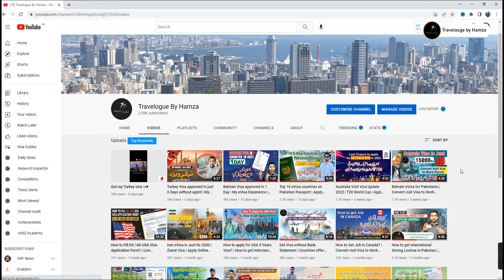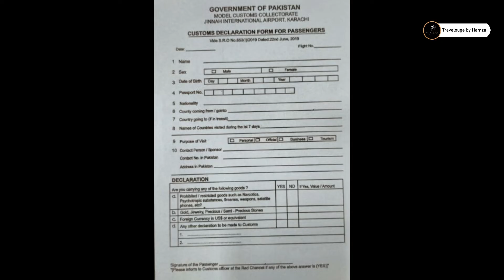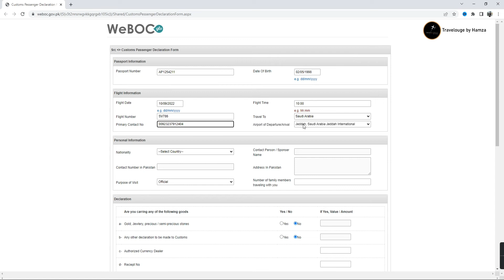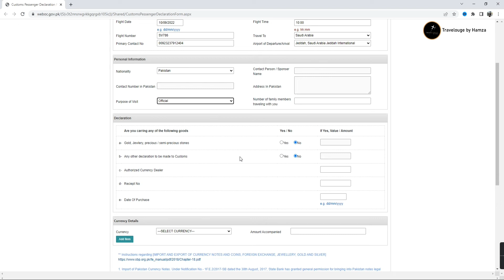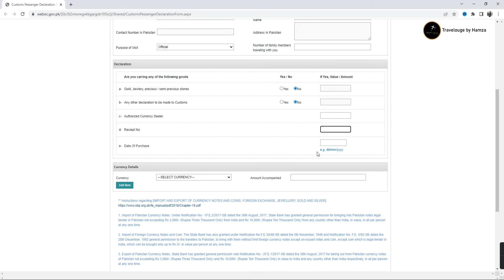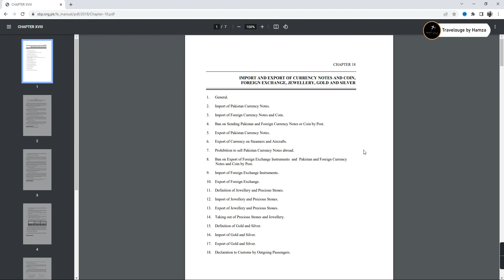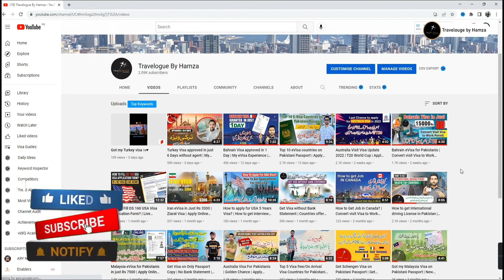Declare Currency on Airports | Fill Declaration form online Before Travel | Pakistan Travel Update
If you are going to Pakistan or from Pakistan it is mandatory for very passenger to declare everything and fill custom declaration form.
To avoid long que fill your form online and keep it with you.